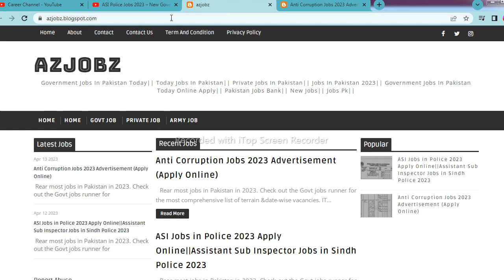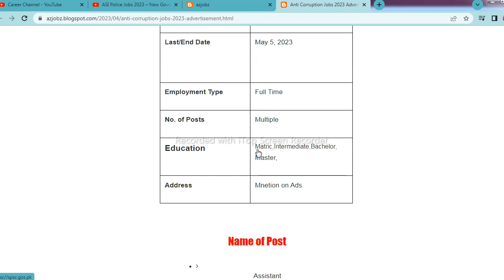Anti Corruption Jobs 2023 | New Anti Corruption Jobs 2023 | Latest Anti Corruption Jobs 2023